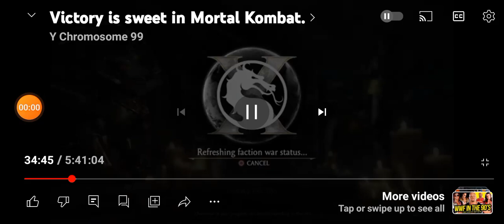This epic forehead and infant face actress is innovative as opposed to TLOU live action series.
I was 2sec too long to be a Short,sorry.

HOW do ppl like this show?